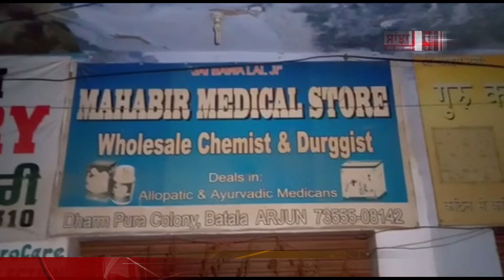तीन अज्ञात नौजवानों की तरफ़ से पिस्तोल की नोक पर क़रीब एक लाख रुपय की नक़दी की लूट